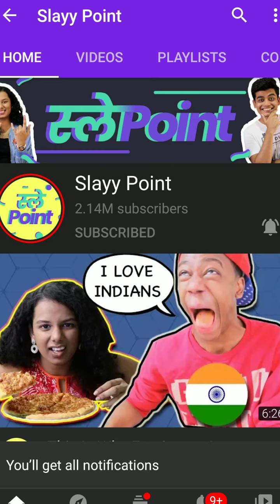Binod कोन हैं? Who is Binod ? Why his Name Is Viral On The Internet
viral trend
who is binod
shuru binod is viral
binod memes
binod meme
binod op
indian popular code
binod comment
binod tharu
binod kon hai
slayy point
slayy point binod
youtube comments
slayy point
funny videos
funny vines
binod
who is binod
what is binod
binod tharu
how binod started